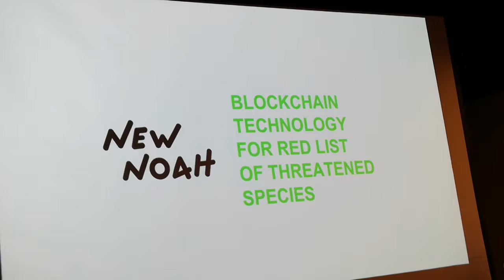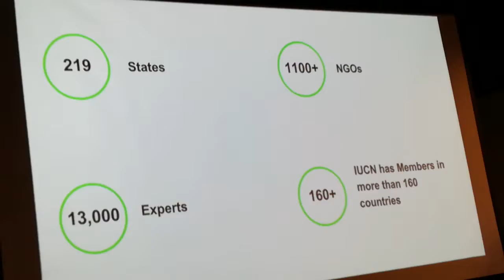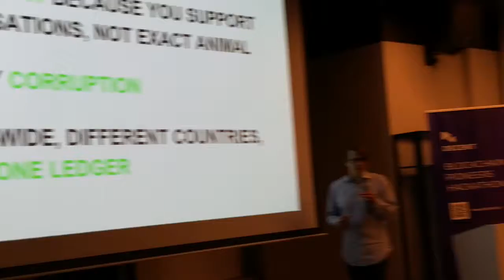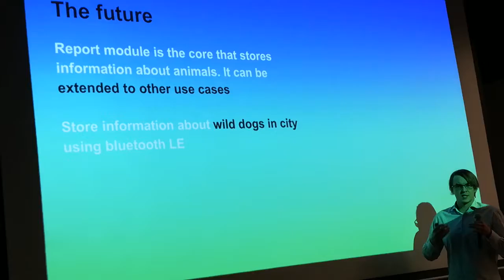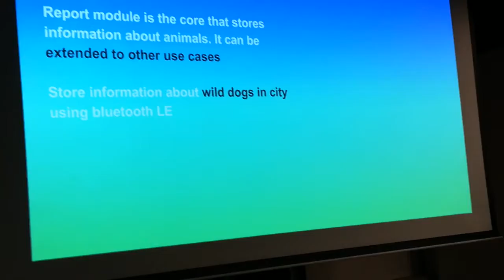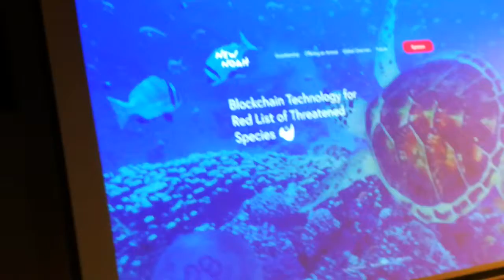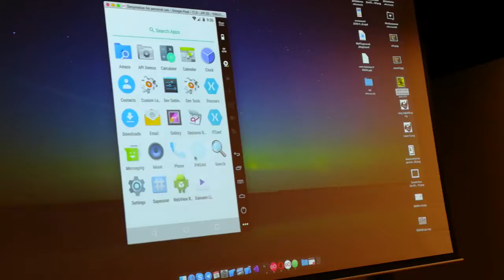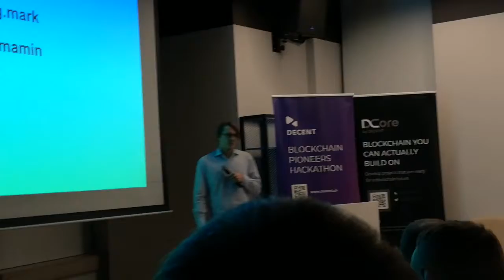Хакатон Decent ч.7